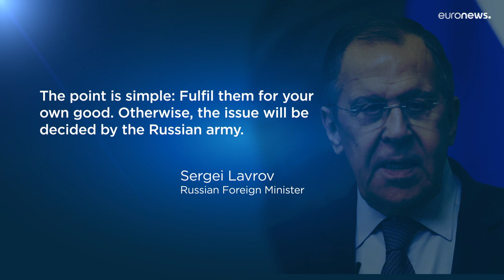Ucrania pide a la ONU una cumbre para la paz mientras Rusia la amenaza si no cumple sus exigencias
En una entrevista, el ministro de Exteriores ucraniano Dmitro Kuleba ha pedido que esta reunión se celebre en Nueva York a finales de febrero. Su homólogo ruso Serguéi Lavrov ha asegurado que si Kiev no cumple con las exigencias de Moscú, el ejército se ocupará de que lo haga.